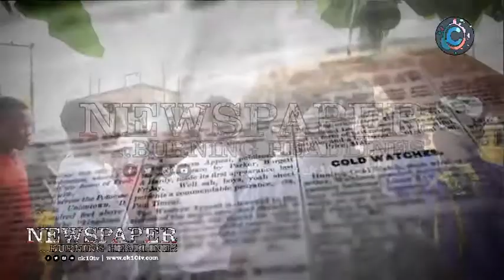Newspaper review 9th July 2019 extract 2